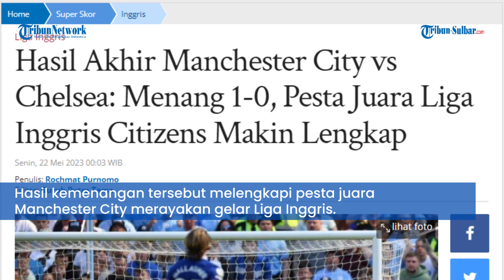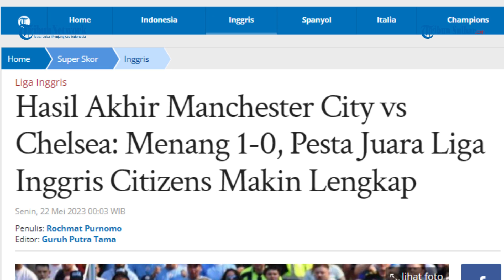Hasil Akhir Manchester City vs Chelsea: Menang 1-0, Pesta Juara Liga Inggris Citizens Makin Lengkap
TRIBUNNEWS.COM - Tuan rumah Manchester City menang 1-0 atas Chelsea pada hasil Liga Inggris pekan 37, Minggu (21/5/2023) malam WIB.

Pahlawan kemenangan Manchester City pantas disematkan kepada Julian Alvarez yang mencetak gol tunggal ke gawang Chelsea.

Hasil kemenangan tersebut melengkapi pesta juara Manchester City merayakan gelar Liga Inggris.